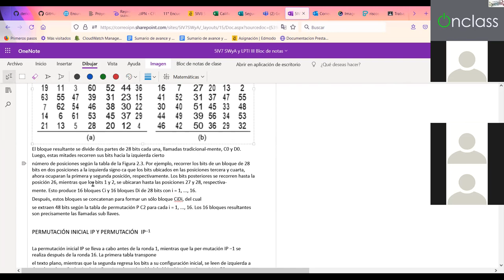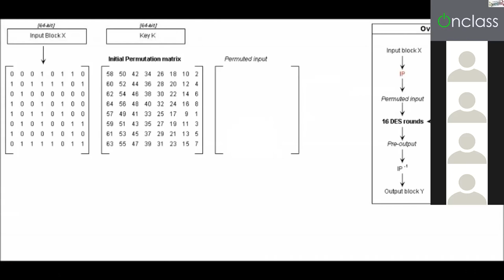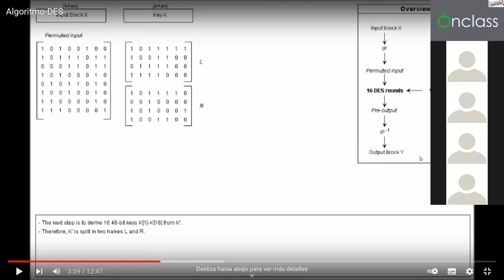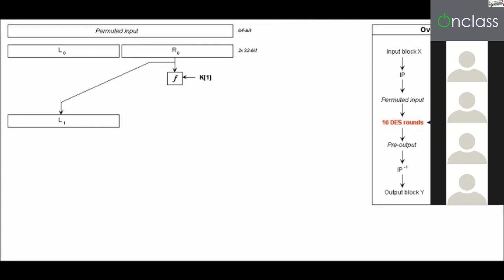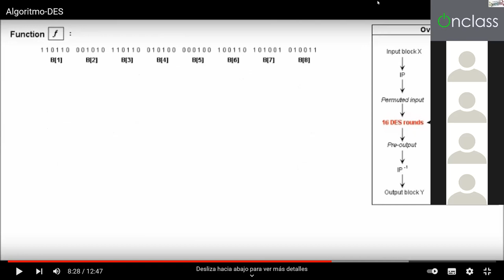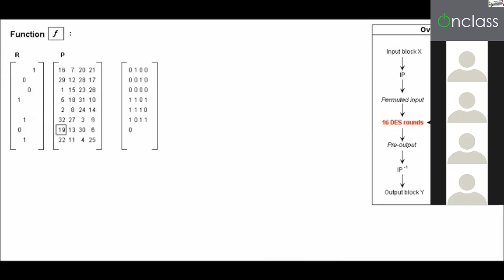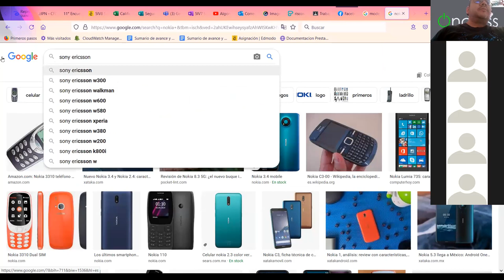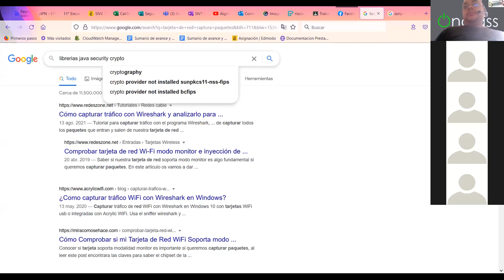Sesión 09 SWyA Algoritmo DES Concepto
Explicación sobre cuales son los elementos y los pasos para poder aplicar el cifrado DES, explicado con el uso de otro video de yotube wiii.